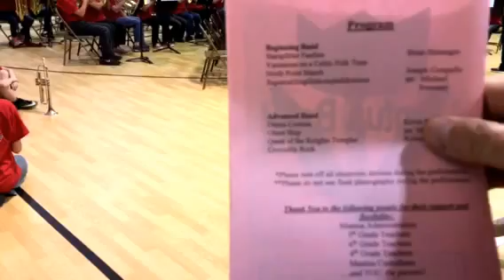Advanced Band - Mantua Spring Concert